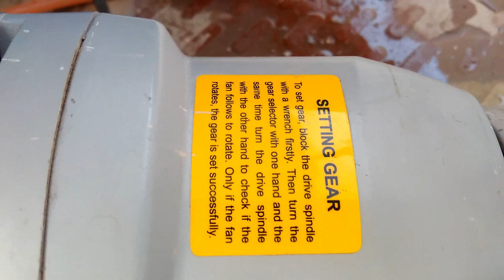CORE CUTTING FOR CONCRETE WALL,BEAM,COLUMN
A core drill is a drill specifically designed to remove a cylinder of material, much like a hole saw. The material left inside the drill bit is referred to as the core. Core drills used in metal are called annular cutters. Core drills used for concrete are generally called Diamond Core Drills and are water cooled.
small core cutting machine easy to use

*My mic